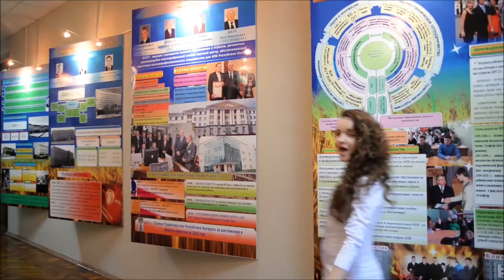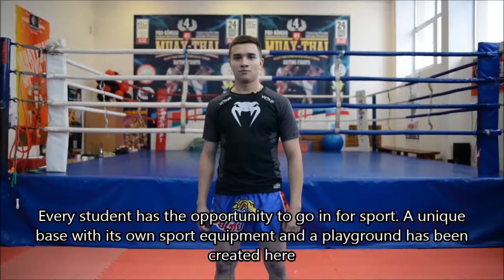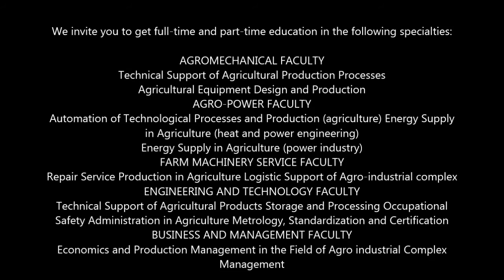About BSATU (English subtitles)